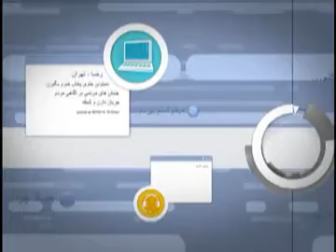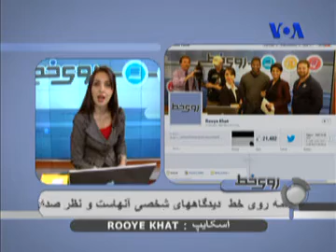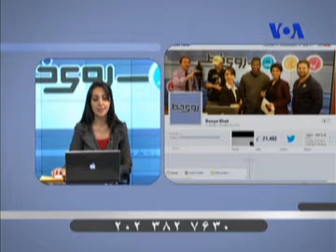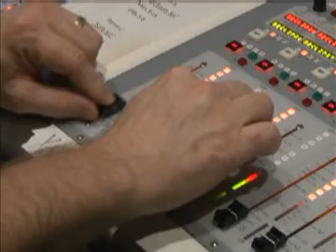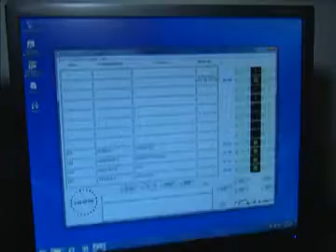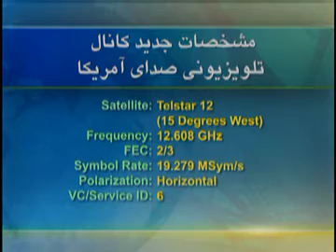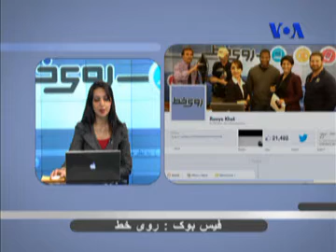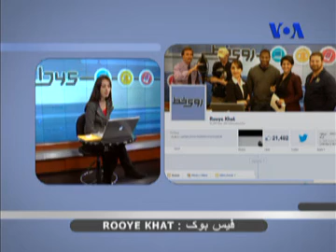تریبون آزاد روی خط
روی خط -- چهاردهم دسامبر
بازسازی رابطه ایران و آمریکا، مطالعه و کتابخوانی، قتلهای زنجیره ای، محیط زیست، قانون اساسی ایران، روز دانشجو و تحولات در مصر بعضی از موضوعاتی بود که ماه گذشته در این برنامه به بحث و گفتگو گذاشته شد... کدوم یکی از برنامه های ماه گذشته رو بیشتر پسندیدین و چرا؟ آیا موضوعی هست که راجع بهش حرف دارین ولی تو برنامه مطرح نشده؟ موضوعی هست که بخواین برای برنامه های آینده پیشنهاد بدین؟ امشب در تریبون آزاد روی خط فرصت دارین که نظرات، پیشنهادات و انتقاداتتون رو مطرح کنید...